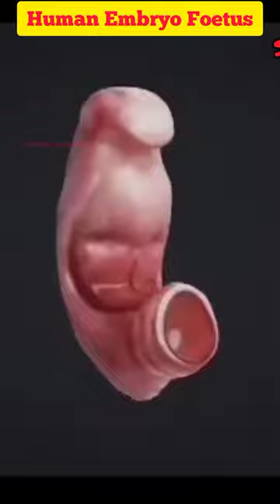Human Embryo Development 👶🏻👶🏻☺️ in Animation || Embryology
sg pharma
sg pharma dictionary
human embryo
human embryo development
human embryo foetus
human embryology
human embryo
human embryonic development
embryo of human
human embryo development animation